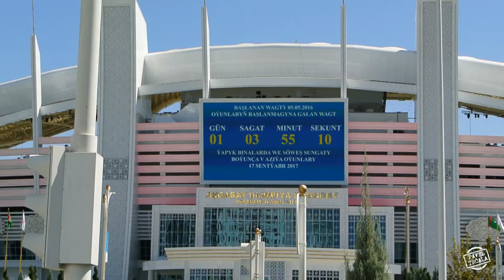Zaseknutí ve výtahu :: VLOG 122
První den asijských her a já poznávám olympijskou vesnici a hned zůstanu zaseknutej ve výtahu. No kdyby tam se mnou byla blondýnka účastnice zájezdu, tak by mi to až tak nevadilo. V Ašchabádu je obrovský vedro, takže musím najít, kde se vykoupat.